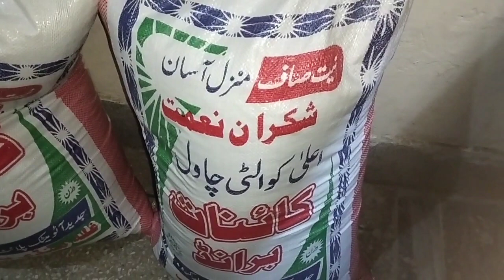Ajj bagem ki chori pakri gai | Jannat Happy Family 🥺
In this video we are going to show you jannat's cousin mehndi.

Let's try for 250+ Likes! 👍 For this Extremely helpful video?! ✔️

Topic Covered:
kitchen with jannat, by jannat kitchen,Jannat routine, Jannat family vlog, family vlog, Urdu point ki Jannat, Jannat blogs, Jannat vlogs